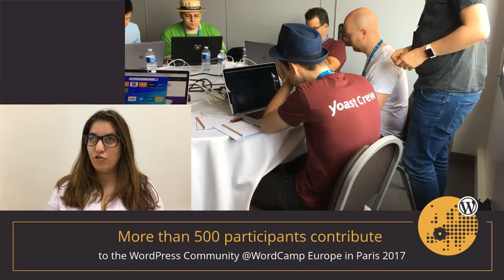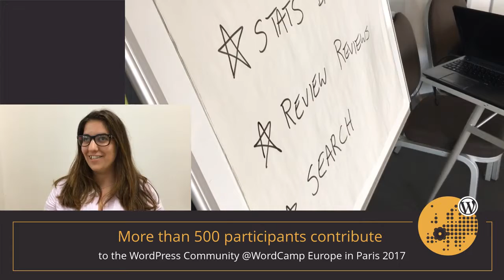Rocio Valdivia: Contributor Day Summary at WordCamp Europe 2017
500 people registered to the WordCamp Europe 2017 Contributor Day and its 13 talks and workshops.